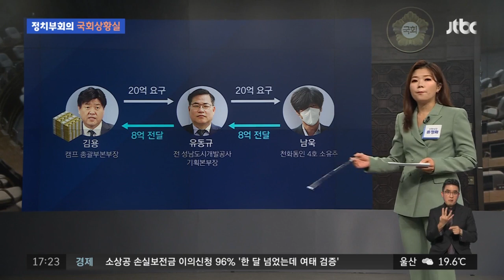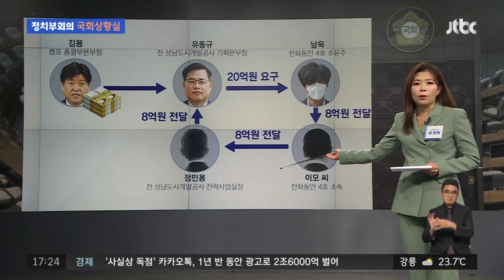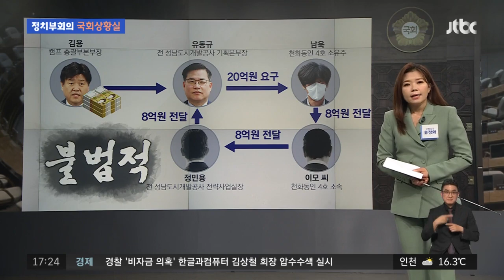'최측근' 김용 구속 될까…이재명 대선자금 수사 '분수령' / JTBC 정치부회의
민주당 이재명 대표의 측근 김용 민주연구원 부원장에 대한 수사소식으로 이어갑니다. 검찰이 오늘(21일) 구속영장을 청구했고, 이르면 오늘 나올 구속여부가 결정되는데요. 이 대표는 "불법 대선자금은 커녕 사탕 하나도 받은 적 없다" 재차 강하게 부인했습니다. 관련 소식 류정화 상황실장이 정리했습니다.